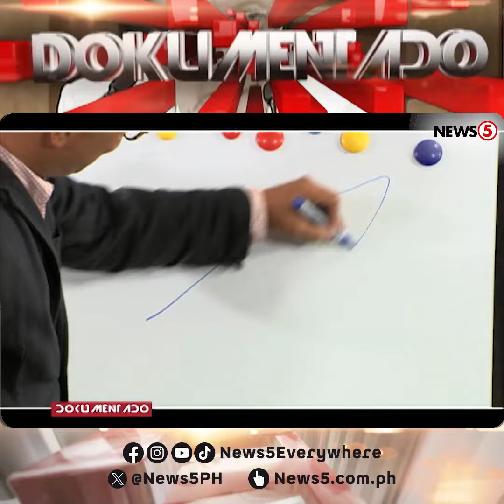Birthday ni Arroyo, North Korea missile, illegal pitbull fighting | Dokumentado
News5Throwback | Birthday ni dating pangulong Gloria Macapagal-Arroyo, long-range missile ng North Korea, at illegal pitbull fighting — pag-usapan ang mga 'yan sa episode na ito ng Dokumentado.